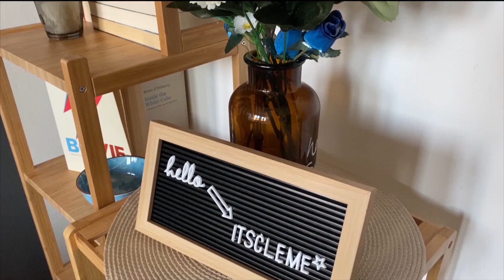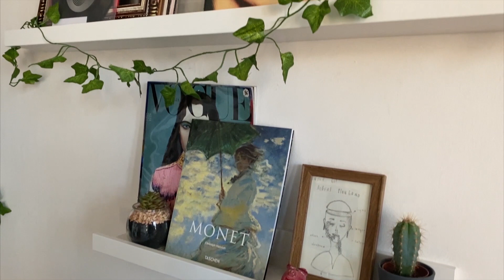ROOM MAKEOVER + room tour|| sistemo la mia stanza con voi (tempo di cambiamenti)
Oggi vi porto con me in un video un po' diverso dal solito ovvero un roommakeover della mia stanzina con anche l'aggiunta di un piccolo roomtour finale✨

In questo video infatti vi mostro come ho deciso di combattere questo strano periodo che sto vivendo rivoluzionando la mia camera che non mi convinceva più al 100%👀
Fatemi sapere cosa ne pensate e se avete qualche consiglio aggiuntivo per renderla ancora più cozy ☁️

A presto! 🌻

00:00 : introduzione
01:41 : giorno 1 di sistemazione
05:41 : giorno 2 di sistemazione
08:39 : giorno 3 di sistemazione
11:15 : risultato finale